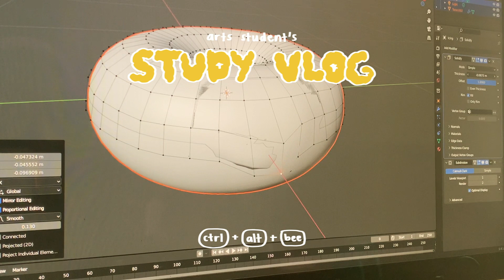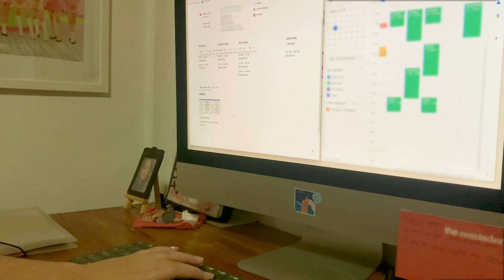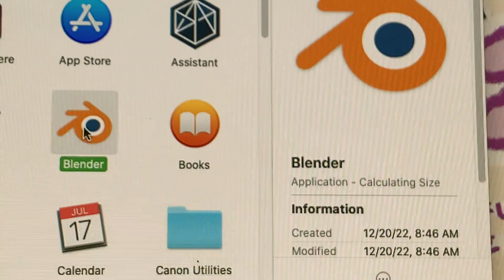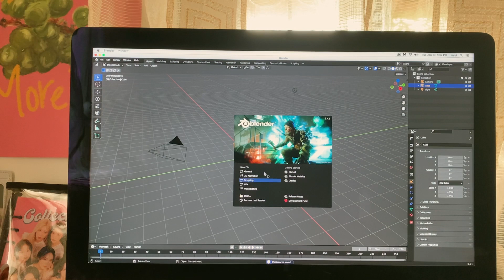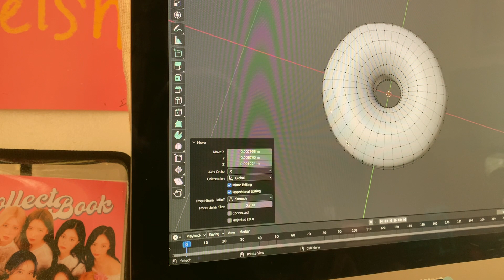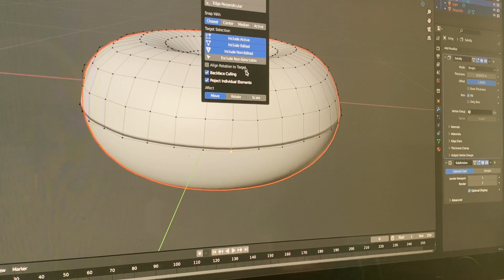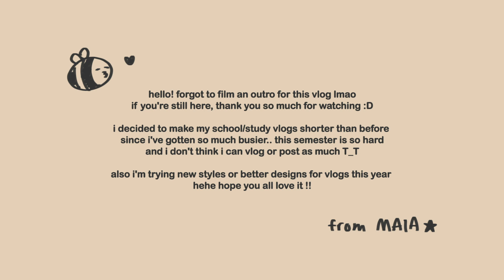study vlog 🐝 | chill prep for a new semester, studying blender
MAIA P.O.V. 🌸
it’s been a while, now back to study vlogs! i’m taking things slower this time so i’m just preparing my notion here and studying 3d modeling for a class i’m taking this term 😵 if you have any questions about my multimedia arts course, feel free to comment below~

vlog ph studyvlog dailyvlog a day in my life lately online school college uni class productivity aesthetic 2nd year multimedia arts design animation 3d modeling student nature province philippines